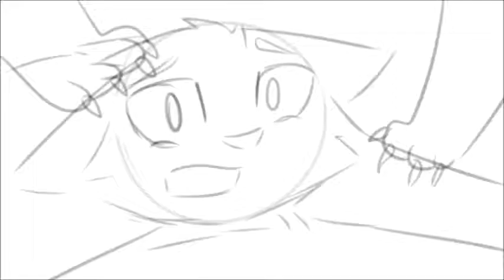Channel trailer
finally made a channel trailer
i meant to a long time ago